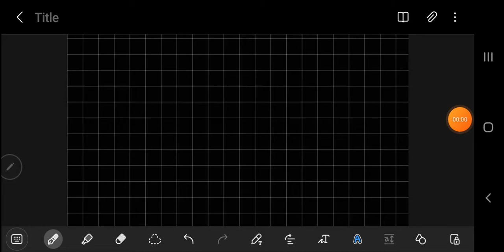אורתופדיה - Hamstring strain